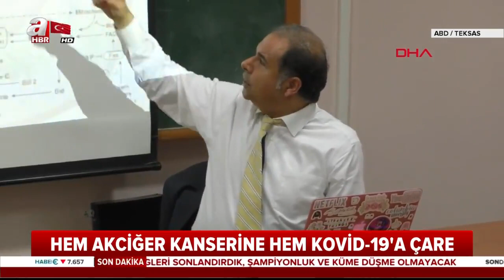ABD'deki Türk Ekipten, Akciğer Kanseri ve Koronavirüse Çare! / A Haber